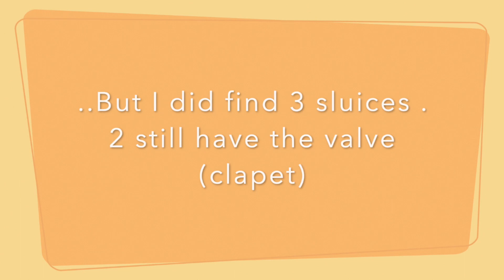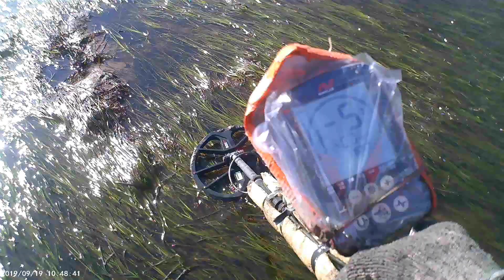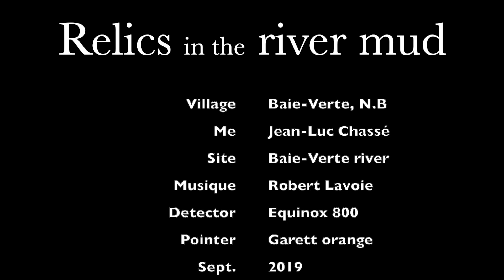Relics in River Mud, Acadians 1690 1755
Searching for relics, and documenting this Acadians village 1690 to 1755.